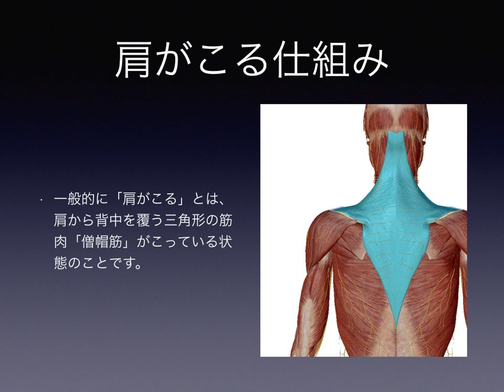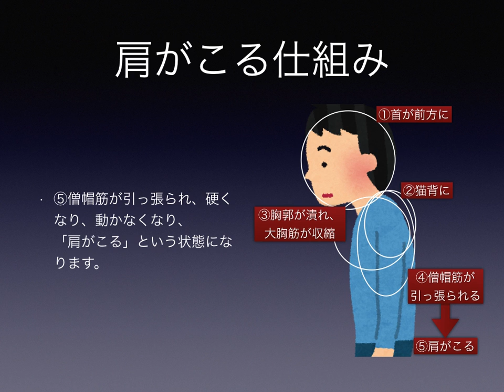肩がこる仕組み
鳥取県・島根県の山陰両県で毎月無料講習会を開催しております。

全国各地で無料講習会を開催しております。